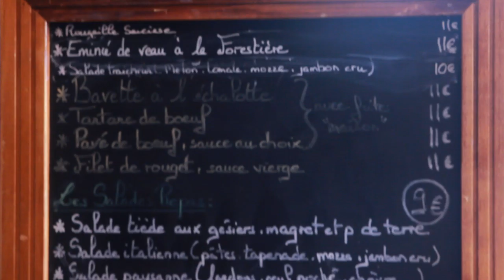Philippe Saurel, interview de rentrée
Philippe Saurel nous donne rendez-vous dans son bar fétiche de Montpellier, Les Super Vedettes, pour aborder l’actualité politique (mais pas que !) de la rentrée.
EN BONUS en fin de vidéo : Philippe Saurel relève le défi et se plie à notre petit jeu d’actualité. Découvrez sa réaction spontanée aux mots clés suivants : 7 janvier 2014 (date de son exclusion du PS), Hélène Mandroux, Chicago, Faire + avec moins et, enfin, secret inavouable.